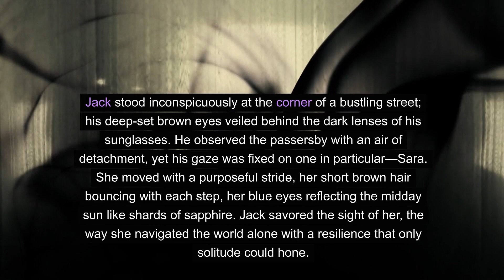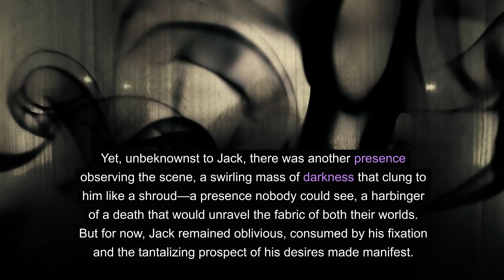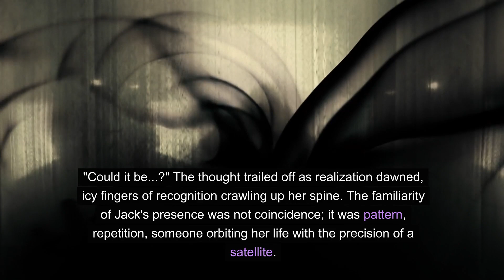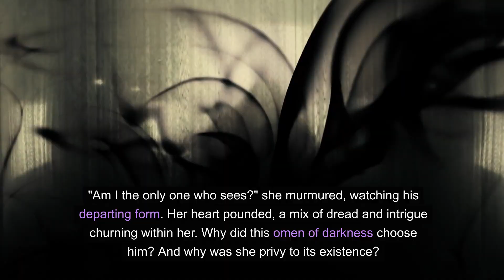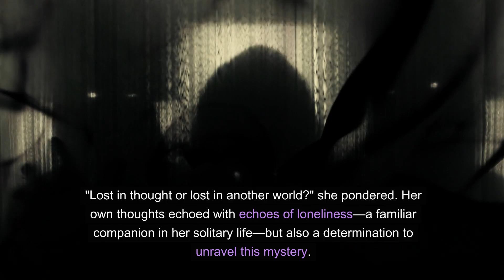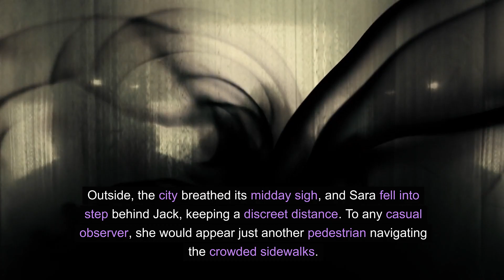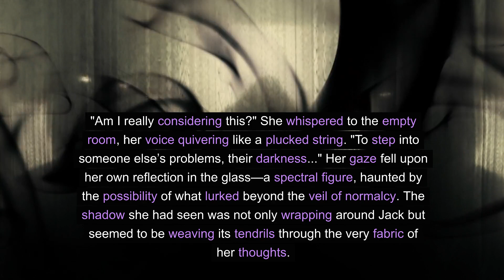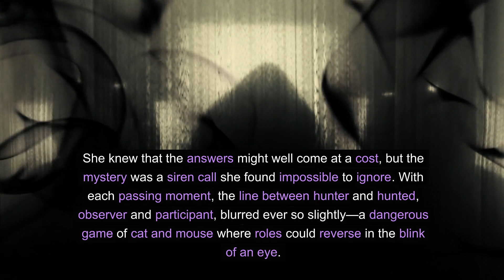The Shadow Within - Part 2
Jack sat alone in the dim light of his scarcely furnished apartment, his hands trembling slightly as they gripped the edges of his coffee table. His eyes were unfocused, staring at something far beyond the confines of his walls. Visions of a monstrous world. Hideous beasts, unimaginable by the human mind. Rivers that ran red as blood, fire erupting spontaneously from the ground, like geysers shooting towards the sky. Suddenly, he jerked forward, gasping for air as if he had been drowning in the visions that besieged him.